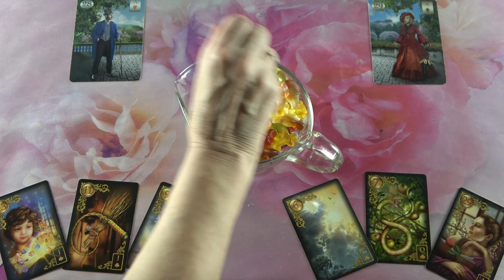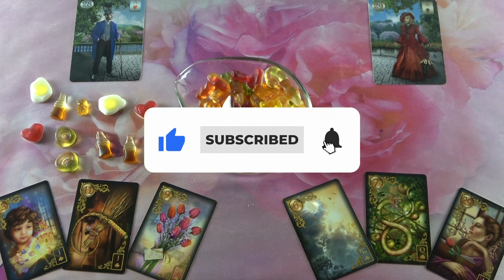Gumimackó jóslás 🍬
Telefonos elérhetőségem jóslásra:
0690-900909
750Ft/Perc

Átutalás:
Erste Bank
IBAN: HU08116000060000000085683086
BIC: GIBAHUHBXXX
Tulajdonos: Dendera Susanna Medici

Védikus Csillagjegyek:
Kos: kb. Április 13-tól Május 13-ig
Bika: kb. Május 13-tól Június 14-ig
Ikrek: kb. Június 14-től Július 15-ig
Rák: kb. Július 15-től Augusztus 16-ig
Oroszlán: kb. Augusztus 16-tól Szeptember 16-ig
Szűz: kb. Szeptember 16-tól Október 16-ig
Mérleg: kb. Október 16-tól November 15-ig
Szkorpión: kb. November 15-től Dezember 15-ig
Nyilas: kb. December 15-ől Január 14-ig
Bak: kb. Január 15-től Február 12-ig
Vízöntő: kb. Február 12-től Március 13-ig
Halak: kb. Március 13-tól Április 13-ig